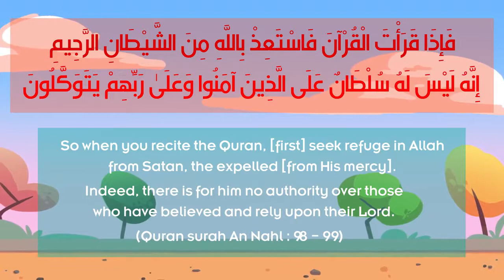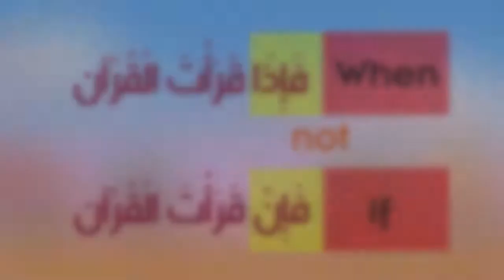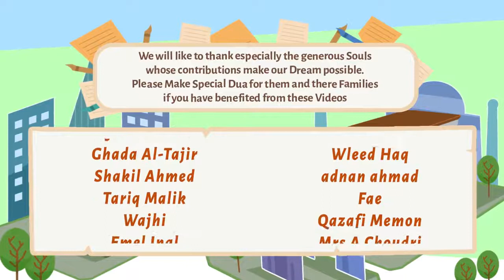How Shaytaan Stops you from Quran illustrated Nouman Ali Khan Subtitled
I took this video for education purpose from youtube here is detail:

Why should we recite:
I seek Allah’s protection/refuge/shelter from Shaitaan, the Accursed one''
Before reading Quran?
Support and Earn Sadqa Jaria, Donate for more such illustrations by Darul Arqam Studios:
A Project of Darul Arqam Studios:
NOTE: BROTHER NOUMAN ALI KHAN AND BAYYINAH WERE NOT INVOLVED IN THE PRODUCTION OF THIS VIDEO. THE FUNDS WILL NOT GO TO THEM, THE FUNDS YOU GIVE ON ABOVE LINKS WILL BE UTILIZED BY DARUL ARQAM STUDIOS TO MAKE MORE SUCH VIDEOS FOR MASS EDUCATION.
Category
Education
License
Source videos
View attributions